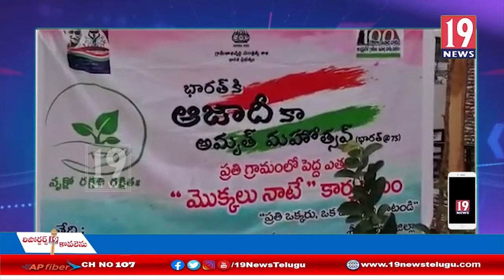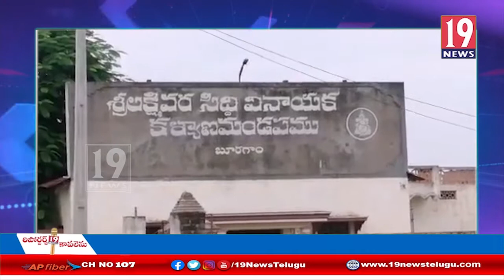వాతావరణ సమతుల్యత కోసం ప్రతి ఒక్కరు మొక్కలు నాటాలి ఎమ్మెల్యే ధర్మాన ప్రసాదరావు శ్రీకాకుళం జిల్లా